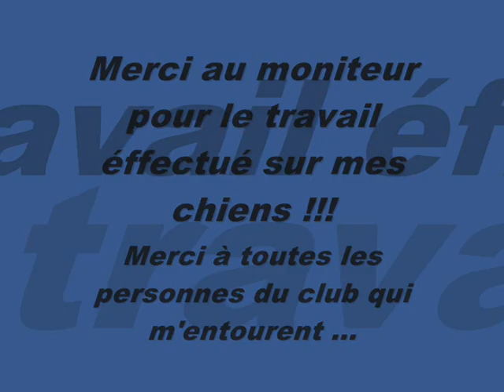Entrainement Agility Cenka Flax - 18.09.2010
Entrainement Agility
Cenka Rottweiler
Flax Berger Australien
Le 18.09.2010